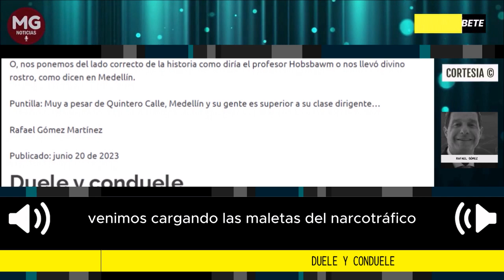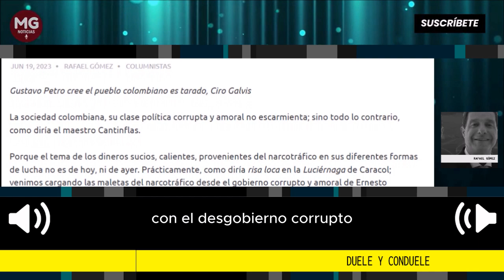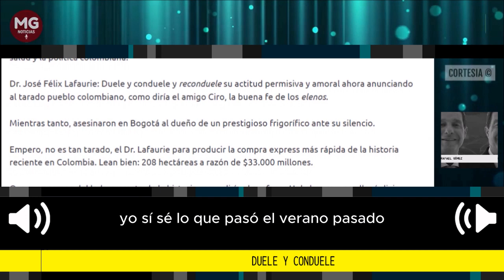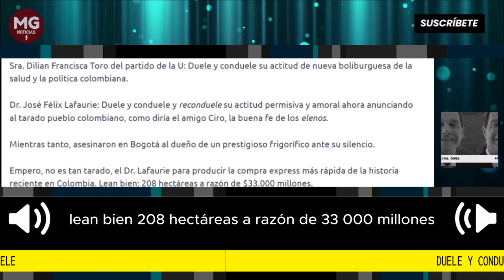DUELE Y CONDUELO 🎯 Columna Rafael Gómez Martínez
Porque el tema de los dineros sucios, calientes, provenientes del narcotráfico en sus diferentes formas de lucha no es de hoy, ni de ayer. Prácticamente, como diría risa loca en la Luciérnaga de Caracol; venimos cargando las maletas del narcotráfico desde el gobierno corrupto y amoral de Ernesto Samper por cuenta de lo que se conoce como el proceso 8.000.